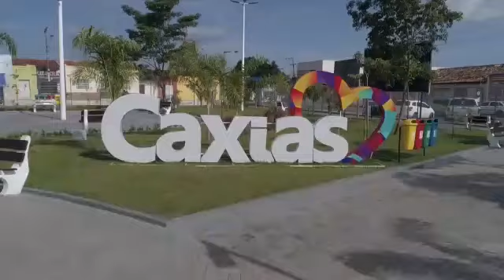Caxias recebe mais de 100 obras nos seus 196 anos de Adesão à Independência